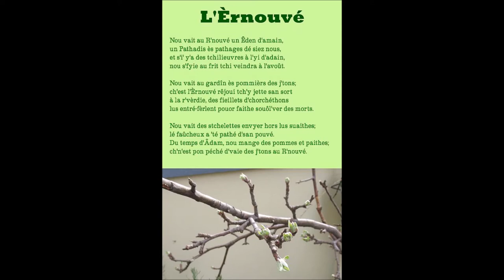L'Èrnouvé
Nou vait au R'nouvé un Êden d'amain,
un Pathadis ès pathages dé siez nous,
et s'i' y'a des tchilieuvres à l'yi d'adain,
nou s'fyie au frit tchi veindra à l'avoût.

Nou vait au gardîn ès pommièrs des j'tons;
ch'est l'Èrnouvé rêjoui tch'y jette san sort
à la r'vèrdie, des fieillets d'chorchéthons
lus entré-fèrlent pouor faithe souôl'ver des morts.

Nou vait des stchelettes envyer hors lus suaithes;
lé faûcheux a 'té pathé d'san pouvé.
Du temps d'Âdam, nou mange des pommes et paithes;
ch'n'est pon péché d'vaie des j'tons au R'nouvé.